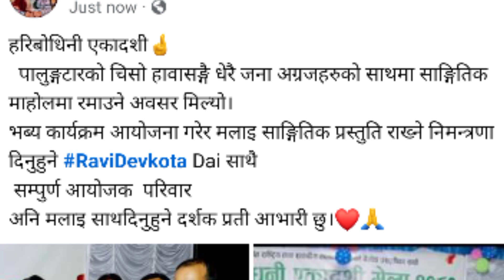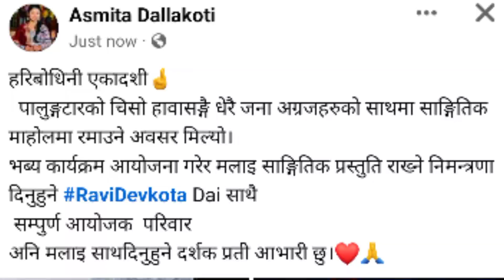Singer Asmita dallakoti new video | Shakti Kumar New song 2023